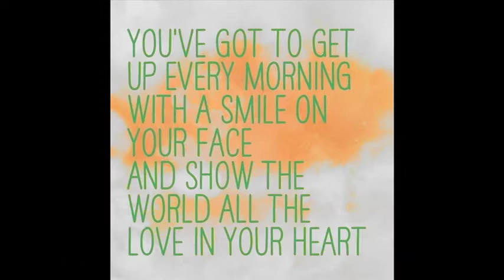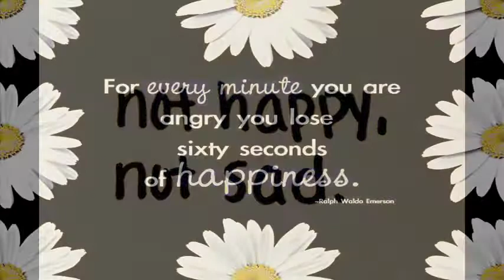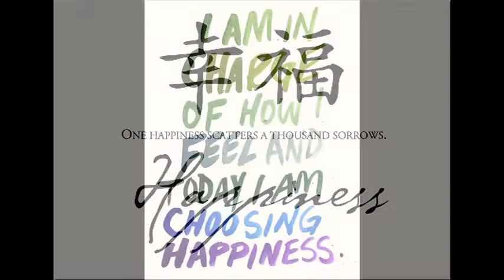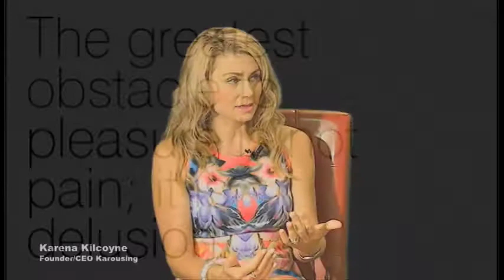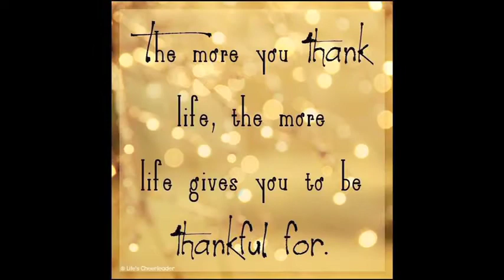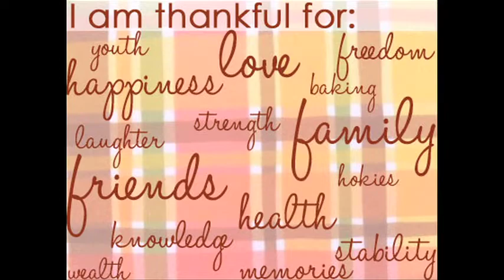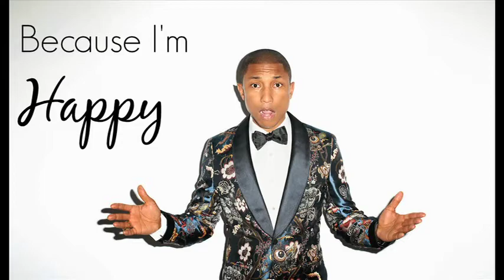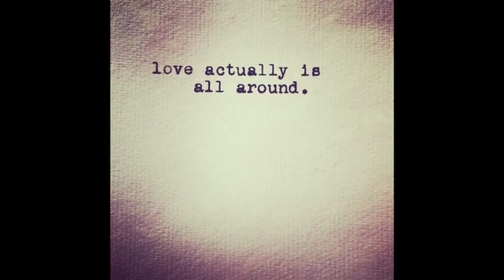Key West with Jenna featuring Karousing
Karena Kilcoyne, founder and CEO of karousing.com, talks with Jenna about practicing happiness. Karousing is an online lifestyle magazine reporting on travel, style, wellness, beauty and anti-aging.